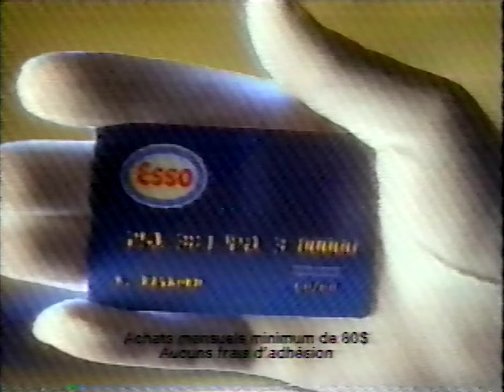Publicité - Carte Esso (1993)